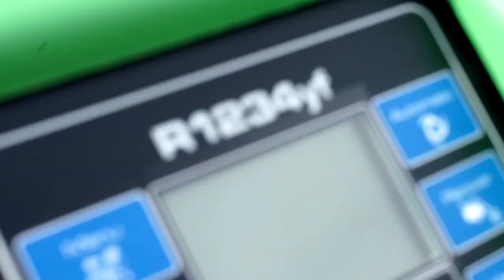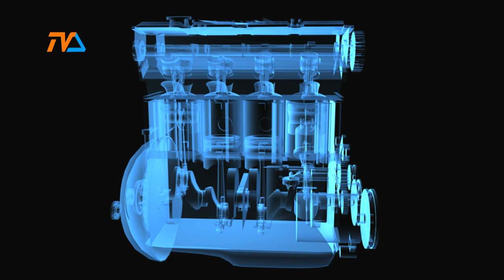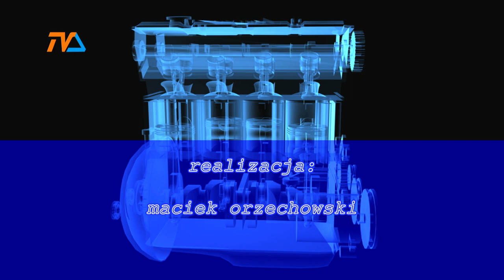(nie tylko) Zza Kółka odc. 17 |TV SUWAŁKI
Dzisiaj pogadanki na tematy drogowe i nie tylko :)